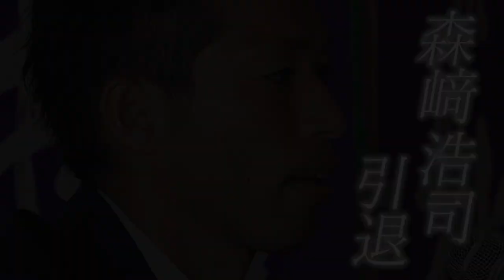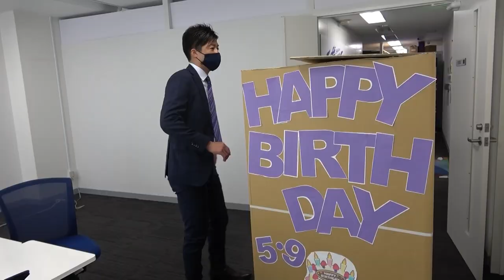【年末特別編】これを見れば2021年のYouTubeが全て分かる！？youtuber森﨑兄弟と一緒に振り返ろう！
皆さんの心に残っている回はありますか？

各月のサンフレッチェ広島の活躍を振り返る”サンフレッチェ広島サッカー番組”、
マンスリーサンフレッチェ。

2021年ラストということで、YouTuber森﨑兄弟のこれまでの道のりを振り返ってみました。
森﨑兄弟の心に残っている回は？

【サンフレッチェ広島SNSアカウント】